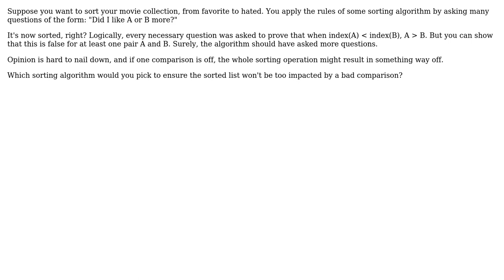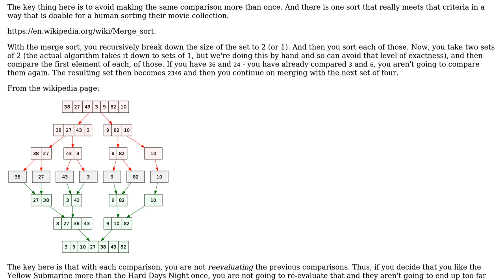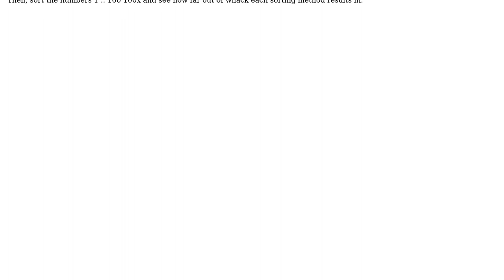Software Engineering: Sorting algorithm that can handle some error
With thanks & praise to God, and with thanks to the many people who have made this project possible! You are responsible for your own actions.